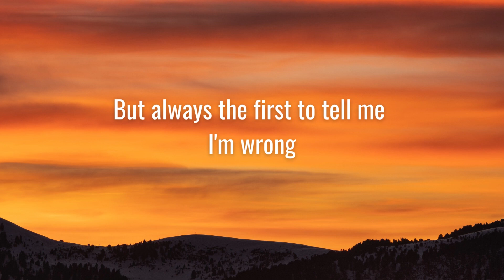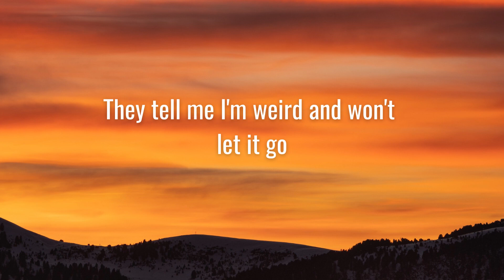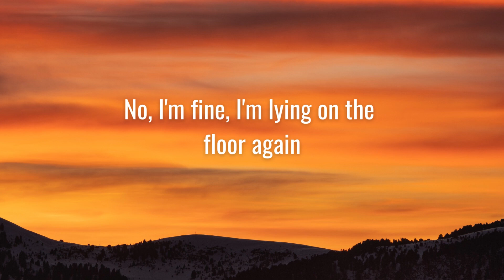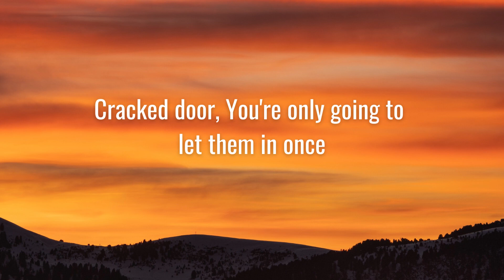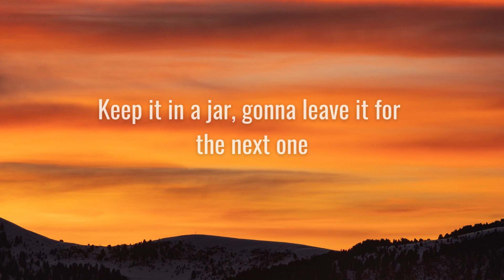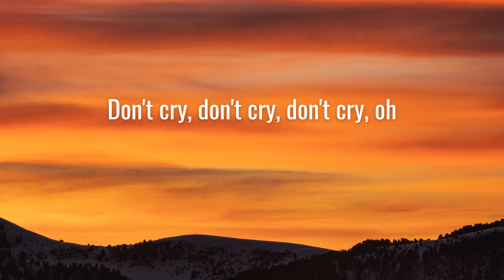CARYS - Princesses Don't Cry (Lyrics)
🎙Lyrics: Princesses Don't Cry

Cracked door, I always wanna let you in
Even after all of this shit, I'm resilient

No, I'm fine
I'm lying on the floor again
Cracked door

Keep it in a jar, gonna leave it for the next one